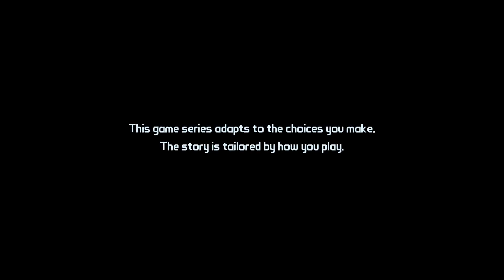"Zer0 Sum" | Tales from the Borderlands (EP.1) Walkthrough Gameplay 60fps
Set on the unforgiving world of Pandora after the events seen in Borderlands 2, this is a story full of Borderlands’ trademark humor, following two adventurers on their quest for greatness.

You’ll play as Rhys, a Hyperion ‘suit’ with dreams of being the next Handsome Jack, and Fiona, a Pandoran con artist looking to score her biggest ever swindle. Thrown together as unwilling partners in an adventure to recover cash they both think is theirs, their journey will take you on a wild ride where gangsters, bandit lords, and Vault Hunters are just some of the obstacles you’ll encounter.

After a deal gone horribly wrong, a Hyperion employee named Rhys must make a shaky alliance with con artist Fiona in order to track down the money they both believe is theirs.